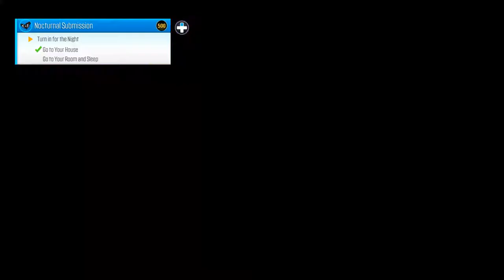South Park Fractured But Whole - 08 Day 3 Tuesday 05 Nocturnal Submission